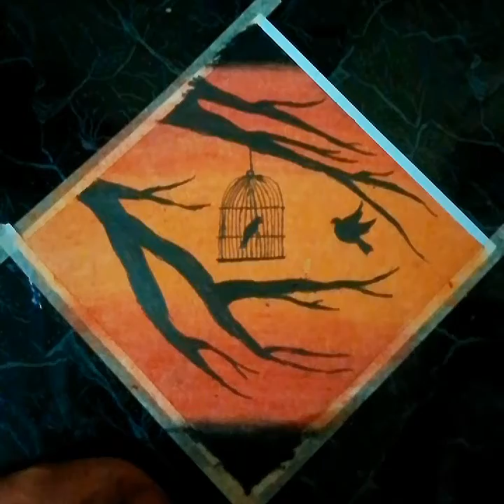Drawing with oil pastels||Birds and Cage||Step by Step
how to draw birds
how to draw cage
how to make scenery
how to make scenery with oil pastels
how to blend oil pastels
how to draw birds and cage
how to draw scenery with oil pastels easy and simple
ART WORKERS